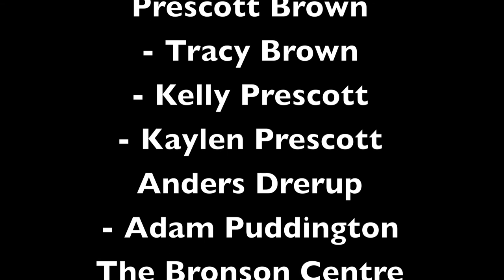Prescott Brown @ The Bronson Centre Ottawa 2012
Live in Ottawa at The Bronson Centre on January 28 2012